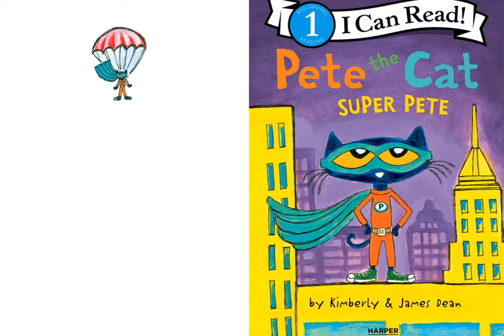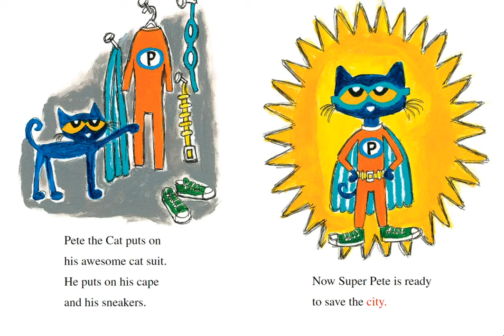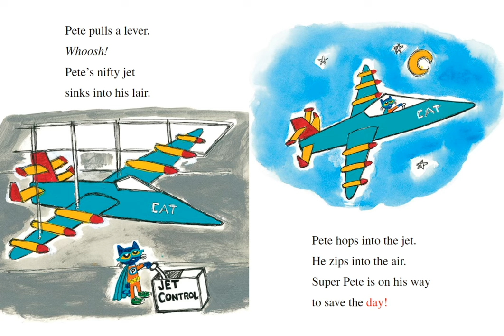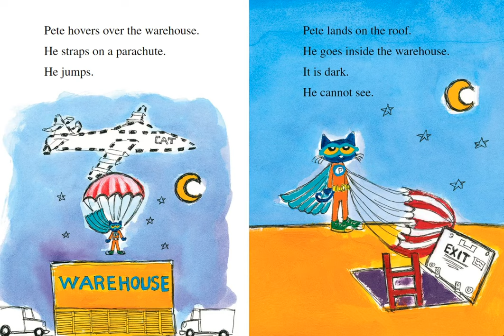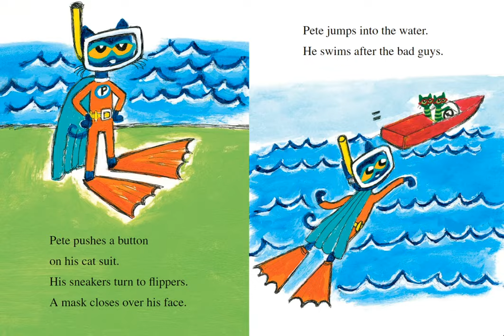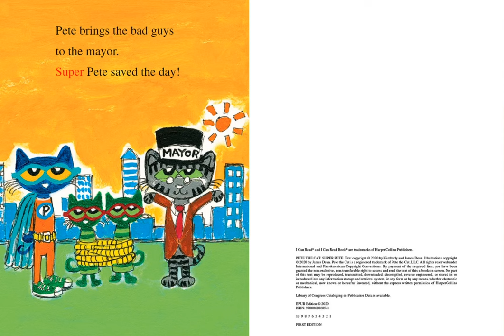Pete the Cat SUPER PETE